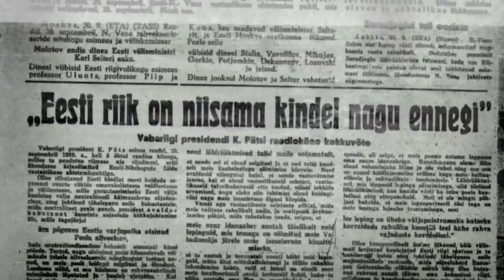"Ma elasin Eesti Vabariigis" Trailer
Dokumentaalfilm 64 min, HD, stereo

Stsenaristid Tiina Kaalep ja Indrek Treufeldt
Režissöör Liina Triškina
Operaatorid Meelis Veeremets ja Mait Mäekivi
Helirežissöör Seppo Vanhatalo
Produtsent Ivo Felt

Allfilm 2010

Mis tunne on olla 10-aastasena ajaloo pöörises?

Mis tunne on olla täiskasvanu riigis, mis ühel päeval naudib edu vilju ja järgmisel kaob kaardilt?

„Ma elasin Eesti Vabariigis on film saatuslikust 1939. aastast Eestis, vabadusest ja sundseisust, tegemistest ja tegemata jätmistest. Kas ajaloost on võimalik õppida?